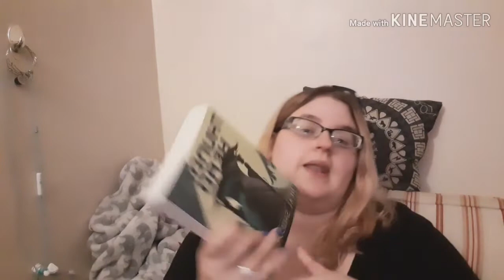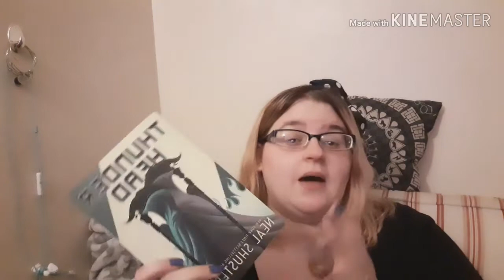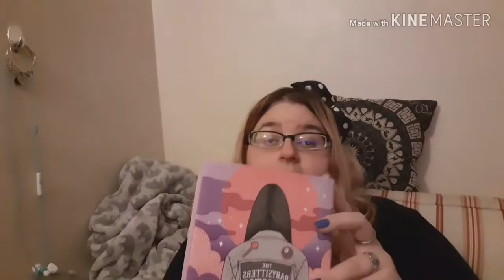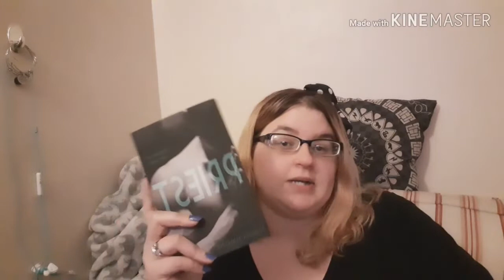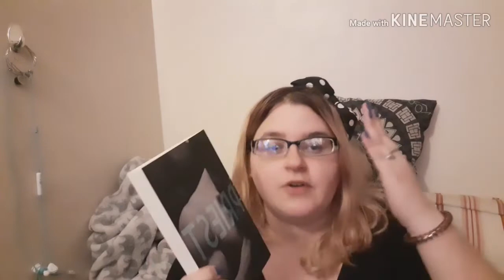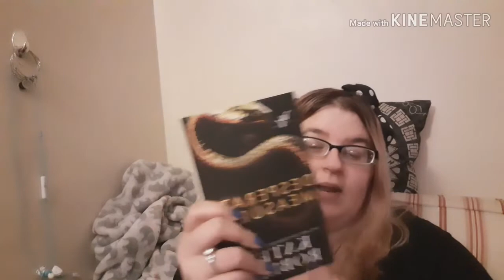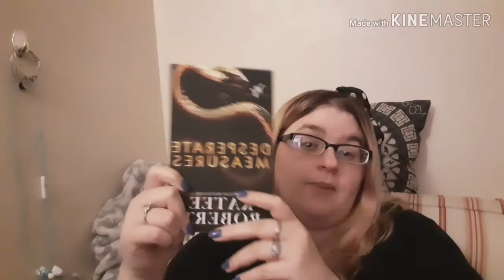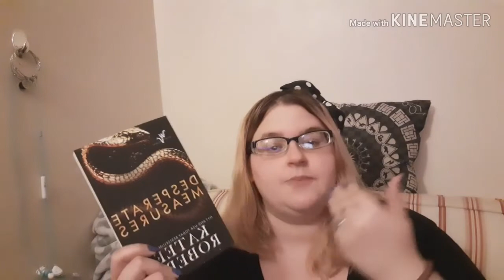Chiller Thriller readathon vlog day 10 the end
Its the end I hope you had fun.